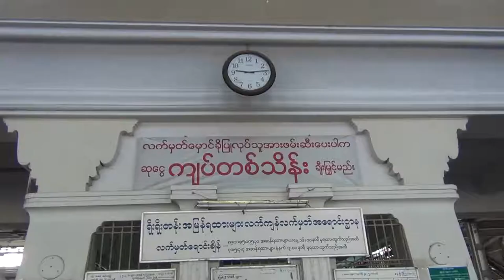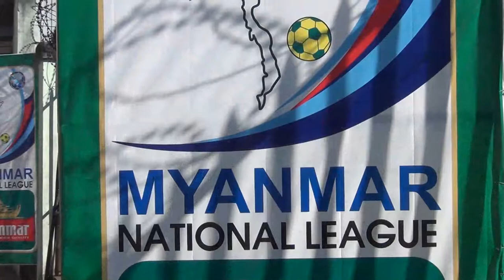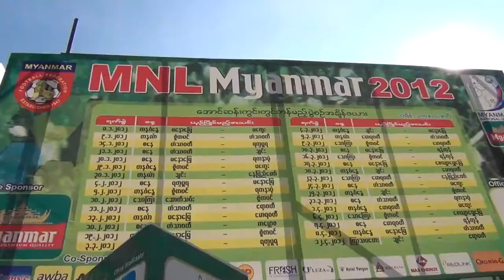MYANMAR 2012 - 25.01.2012, Yangon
Fußballstadion yangon, Hauptbahnhof Yangon, Myanmar, strassen yangon, yangon